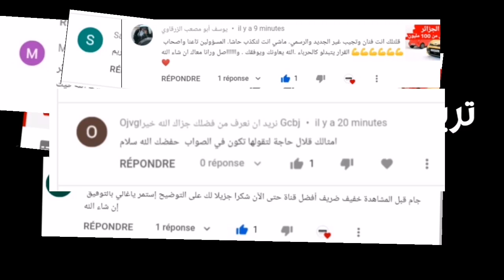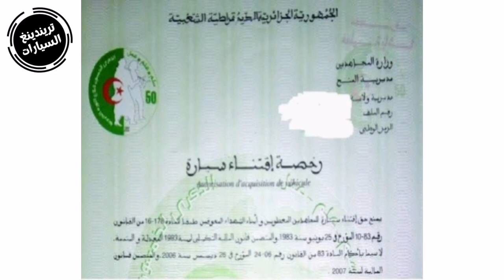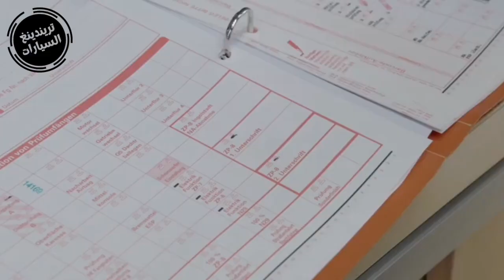سيارات بالملايير عند الوكلاء رغم منع الاستيراد و الشعب يطالب بفتح تحقيق حول رخص المجاهدين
تمتلئ غرف عرض وكلاء السيارات بالقبة وبئر خادم وأولاد فايت بالعاصمة، وحتى بولايات سطيف وقالمة ووهران بسيارات فاخرة تتجاوز قيمتها المليار سنتيم، كما يتم تداول تشكيلات فارهة لـ”بورش” و”مرسيدس” و”إيفوك” تحمل ترقيم 2021،

بأسعار خيالية، ويأتي ذلك رغم أن السيارات لا تزال تقبع داخل قائمة المواد الممنوعة من الاستيراد منذ 2017، وهو ما يكشف عن تناقضات و”بزنسة” وحيل لتمريرها للسوق.

ويدفع بعض مستوردي سيارات “بومليار” رسوما لا تتجاوز الـ20 ألف دينار ـ مليوني سنتيم ـ مستعينين برخص المجاهدين وذوي الحقوق، في إطار الامتيازات الممنوحة لهذه الفئة، وهو ما يعفيهم من تسديد رسوم جمركية باهظة،

مع العلم أن رخص المجاهدين تسمح بالإعفاء من الرسوم فقط للمركبات التي لا يتجاوز قوة محركها 1.8 متر مكعب للبنزين و2.0 متر مكعب للمازوت.

وتكشف إجراءات البيع والشراء على مستوى هذه الوكالات عن تجاوزات بالجملة، و”بزنسة” للتهرّب من رسوم جمركية، من شأنها أن تضخ المليارات في خزينة الدولة،

خاصة أن المركبات المستوردة في إطار رخص المجاهدين ممنوعة من إعادة البيع أو التنازل إلا في غضون 3 سنوات من اقتنائها، وهو ما يفرض ضرورة فتح تحقيق في الملف.

ويلجأ هؤلاء إلى حيل أخرى للتنازل عبر الاكتتاب مع الزبائن لدى موثّق معتمد، وانتظار انقضاء الفترة الزمنية المحدّدة،

وتتراوح قيمة الرسوم التي يفترض تسديدها للسيارات الفاخرة التي يتجاوز سعرها المليار سنتيم بين 300 و600 مليون، وهو ما يوازي 30 بالمائة من سعر السيارة، فضلا عن الرسم على القيمة المضافة والذي يعادل 19 بالمائة.